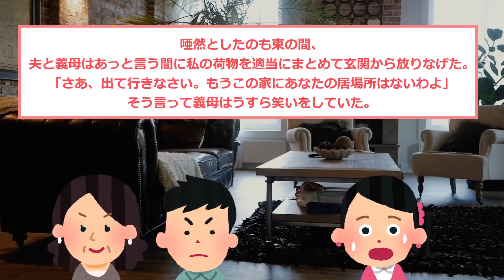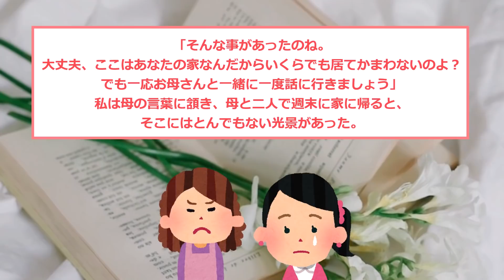【2chスカッと】無断で姑との同居を決める旦那「文句があるならお前が出てけよ！」→母と一緒に旦那を尾行して見た結果、衝撃の事実が発覚w【ゆっくり解説】